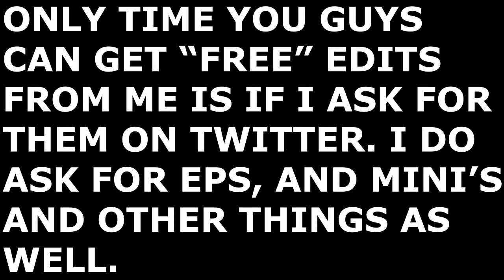Scrapped & Unreleased || Edits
These are just 2 edits I didn't really feel like uploading alone. One is scrapped just lost motivation. But i hope you guys enjoyed these edits.